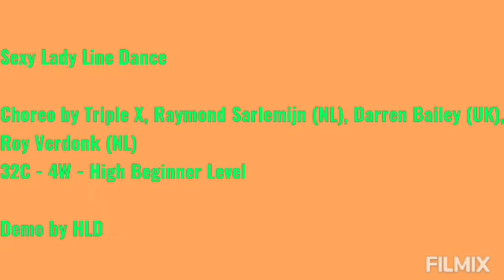Sexy Lady Line Dance / Choreographed by Triple X / Demo by HLD